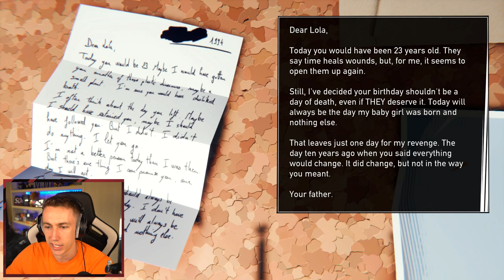I GOT ARRESTED?!? ROAD 96!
Leave a like for more Road 96!

Simon/Miniminter/mm7games